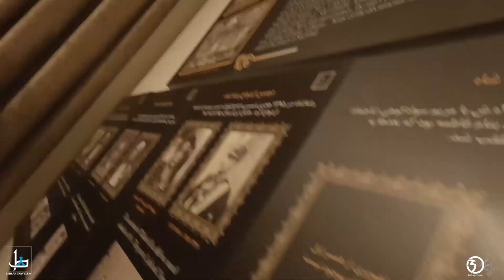A Day With Mania - S 2 - E 2 - first Pahlavi - visiting Sa'ad abad complex - Tehran - Iran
In this episode we go to Sa'ad abad complex in Tajrish - Tehran - Iran.
This complex is amazing!